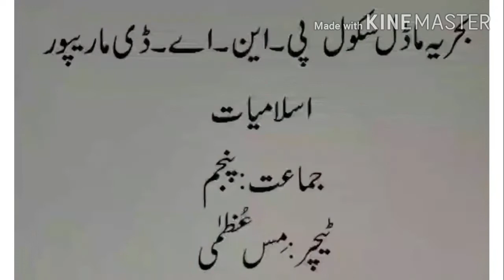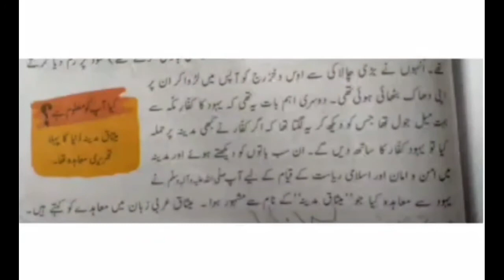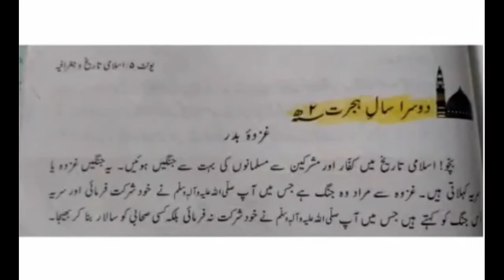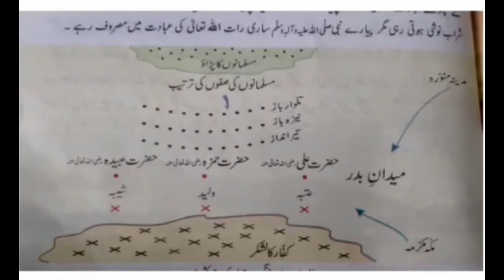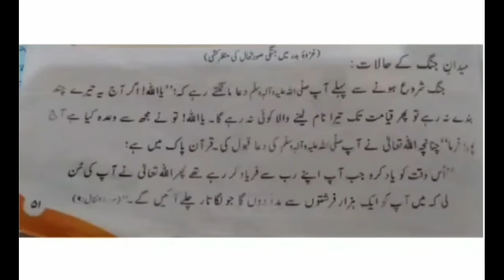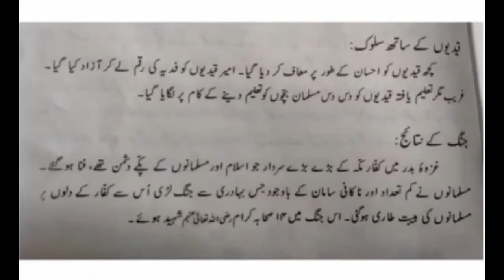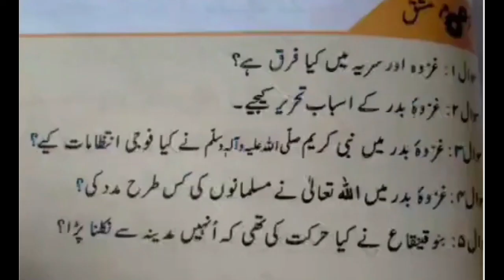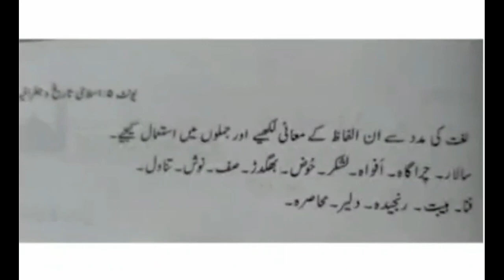Islamiat Lecture no 6 For Class ( V )